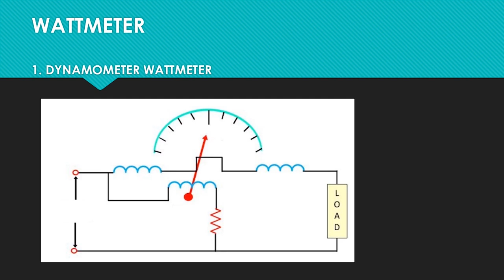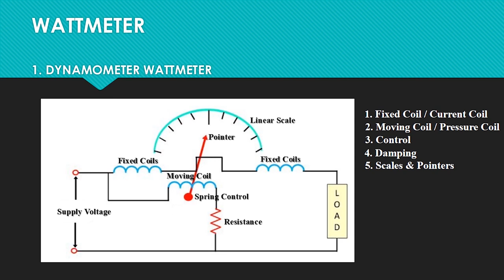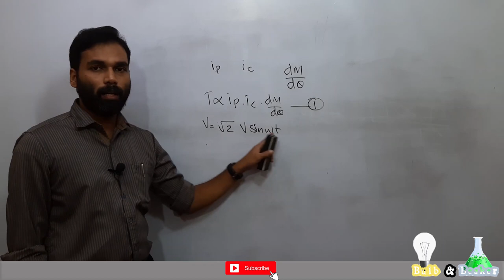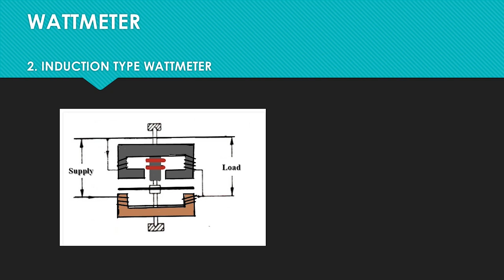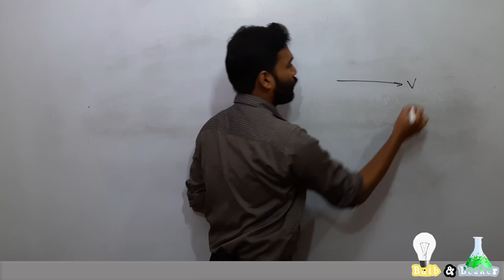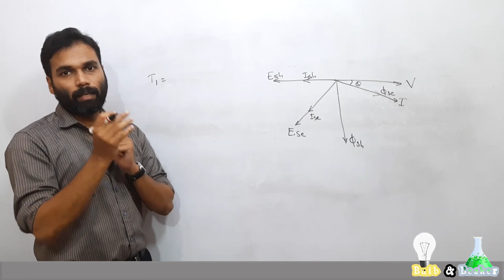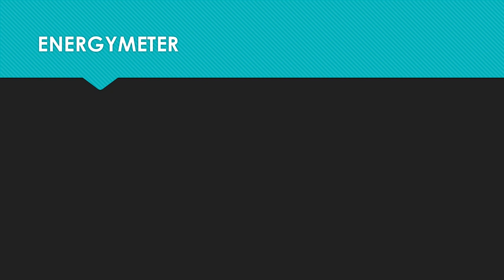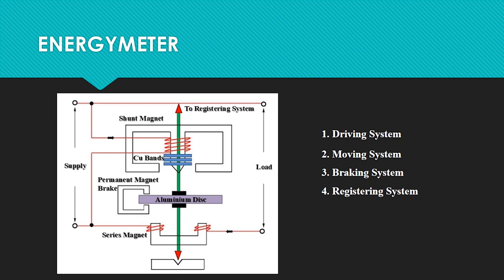Wattmeter & Energy Meter (Malayalam)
Here we'll discuss about the construction, operation and torque equation of the basic two wattmeters (Dynamometer type, Induction Type) and Energy Meter.